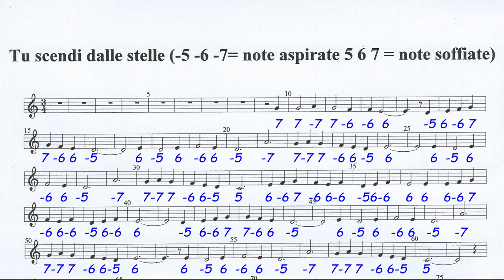Tu scendi dalle stelle 4 (Tablatura) Harmonica